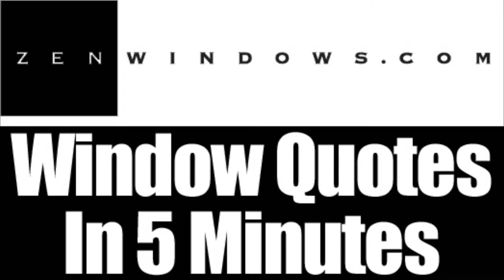Patio Doors Pewaukee WI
Customer-Driven Design

We offer the following types of replacement windows:

Awning windows
Bay windows
Bow windows
Casement windows
Double hung windows
Garden windows
Hopper windows
Picture windows
Round top windows
Slider windows